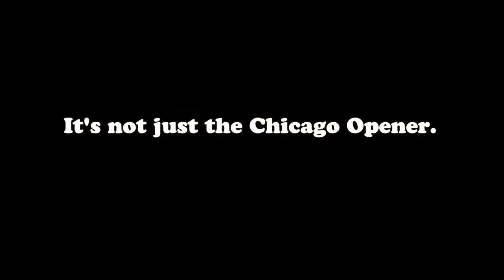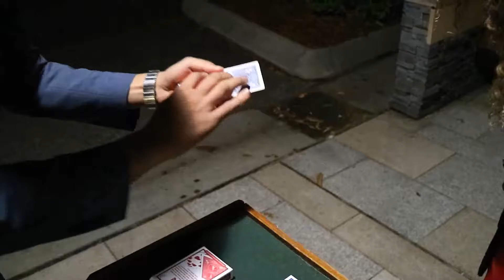The Oddyliciou5 Package by The Mooloolaba Shuffle video DOWNLOAD